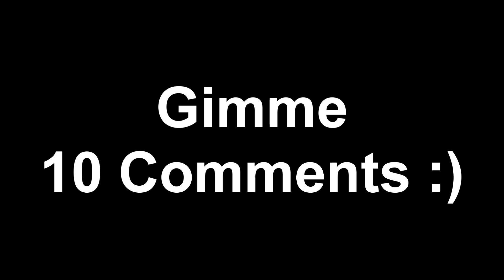Day 1 Demon Turtles - Nezuko Gameplay | Demon Slayer Hinokami Chronicles ONLINE Ranked Matches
For the record the guy beat me to 2-1 so on paper he was better, but the moment he sent me a message pretending like he wasn't turtling is when I gave up on him.